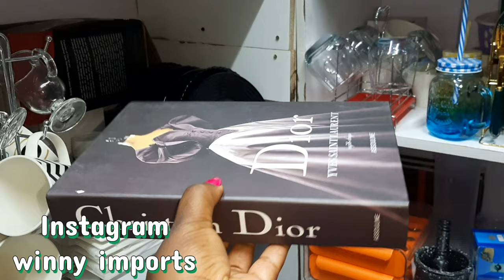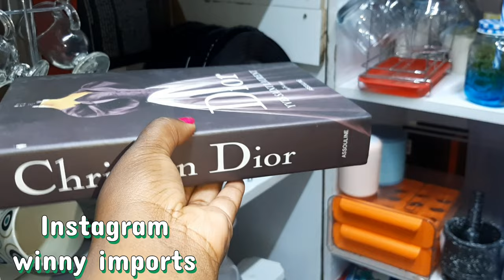New mitumba stock+week in my life as a business owner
Most frequently asked questions about mitumba business boutique, owning a business all answered in this video
How to start a mitumba clothing business
Where to get stock from in gikomba Eastleigh Market
How much capital money to start with do you need
Where to get quality clothes cheap
How mitumba business is doing in kenya thrift shop online business successfully.
Where to get clients customers for your  small businesses
This is my business success story.
From when I first started selling mitumba from home, online Facebook and Instagram page,  to opening a shop in Nairobi .
This is HOW I BECAME SUCCESSFUL IN my Business.
 mitumba and new clothes for everyone, men,kids,ladies, newborn, girl, boys, Mums,gentlemen

The shop is located in Uthiru, Kabete, Nairobi.
Deliveries done countrywide.

scrap metal business
online business in kenya
successful business young entrepreneurs,  the curious entrepreneurs,  simply flo,  Kenyan entrepreneurs latest comrades triplets, comrades flavour,  loyalty test

How to open and run an online business successfully
How to start a successful mitumba business
Mens wear,  ladies clothes,  kids clothes
Gikomba try on haul,  kamukunji,  Eastleigh Market
kenya business success stories
business ideas kenya 2023
young business
How I started my mitumba online business,  from selling online to owning a shop in nairobi kenya, Business ideas for stay at home mums,  online part time job ideas for college students,  beginners friendly How to start and be successful in a clothing business,  how much capital money you need to start a mitumba clothing,  baby shop,  shoes,  ladies and mens ware clothing business in kenya  how to import bales from China, Turkey,  USA, UK, russia,  Canada bales.  Best mitumba bales,  mitumba success stories  women in business, Lynn ngugi latest videos episode on tuko tuco.
thrifting thrift shopping,  thrift with me,  thrift haul,  thrift shop,  Instagram thrift shop how to open,  thrift store,   thrift store makeover,  thrift store finds margie achieng mitumba bales channel selling clothes online mitumba baby clothes where to get shoes for resale on gikomba tuko talks with Lynn ngugi eve mungai kikuyu  new youtube channel Debbie Mbau business finance how to handle finance for small businesses